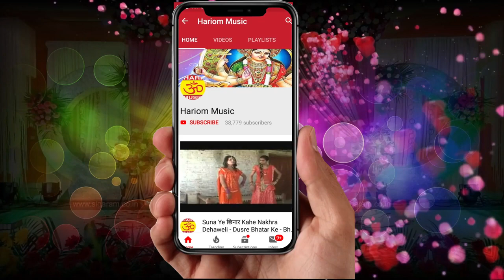आ गया पारिवारिक गीत !! एक दिन बीरान हो जाई जिंदगी !! Singer Vishnu Yadav !! Bhojpuri song 2019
Album :  एक दिन बीरान हो जाई जिंदगी
Song :  एक दिन बीरान हो जाई जिंदगी
Singer  :-Vishnu Yadav
Kavi :

Album :
Song :
 Singer  :-
 Kavi :